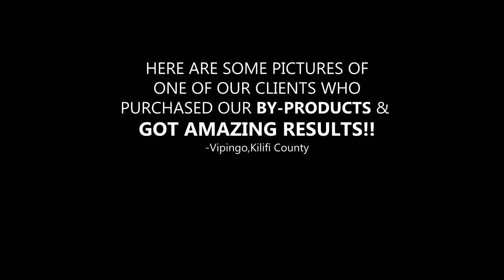BENEFITS OF RABBIT URINE AND DROPPINGS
Rabbit farming in Kenya

Best manure available
We are located in Mombasa Bamburi
Purchase our harvested Manure by products at a reasonable price.
Millimag rabbits farm